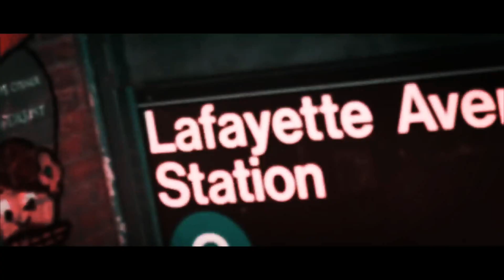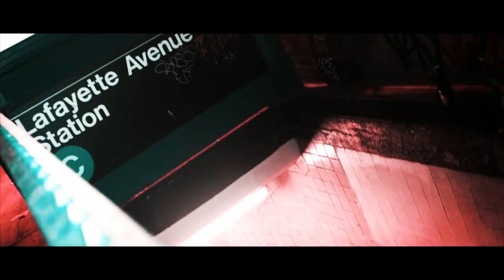Jay Critch - Holy Water ft. TME Nana (prod. OGR) [Music Video] @Owlie's Edits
Jay Critch - Holy Water ft. TME Nana (prod. OGR) [Music Video]

Jay Critch - Holy Water [Music Video] @Owlie's Edits